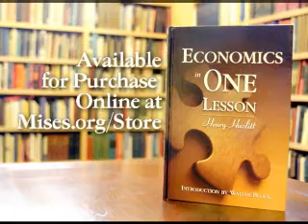Economics in One Lesson: Part 2 | Thomas J. DiLorenzo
Recorded during the 2008 Mises University, Jeffrey Tucker interviews Thomas DiLorenzo on the topic of Henry Hazlitt's classic book "Economics in One Lesson." This is the second in a series of twelve interviews with leading Austrian Economists discussing each chapter of Hazlitt's book.